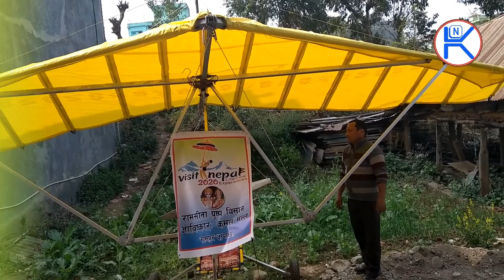माेटरसाइकलकाे इन्जिनबाट बनाए हेलीकप्टर (पाल्पा रामपुर)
माेटरसाइकलकाे इन्जिनबाट रामपुर पाल्पाका कमल मल्लले बनाए हेलीकप्टर ।